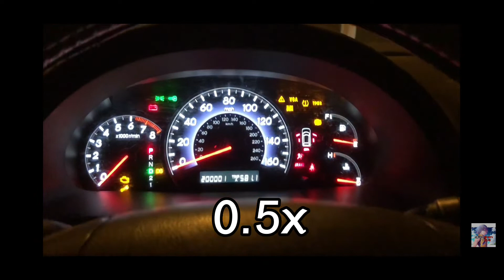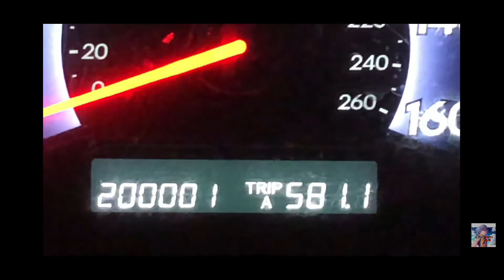Honda Old Chime-1.0x to 0.5x Speed Pitch | By LeeSan1724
Video used as a sample: 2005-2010 Honda Odyssey